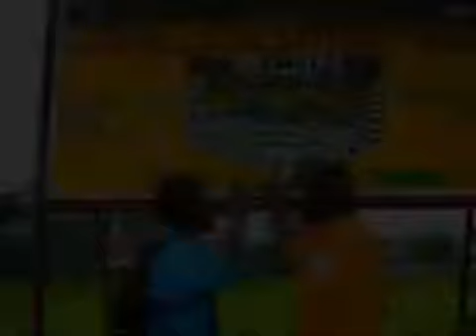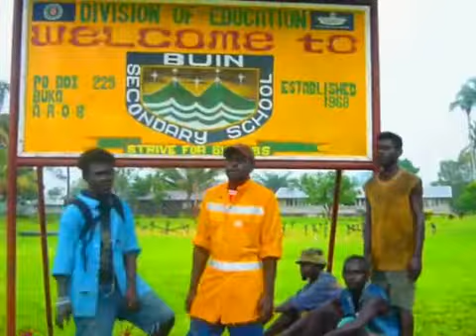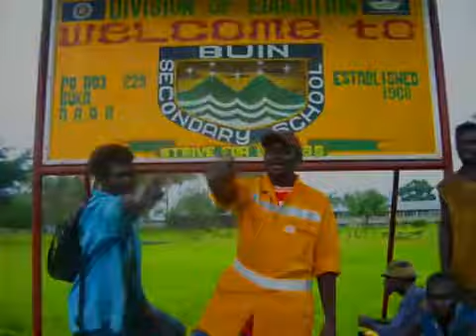Rose_Crash site